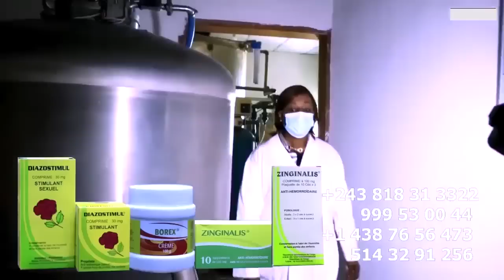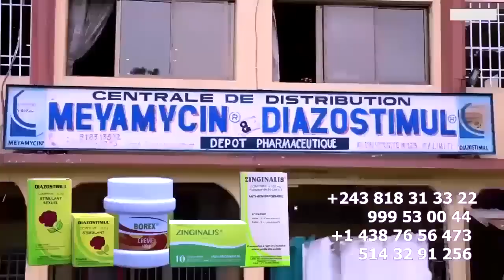Internet Eziki LITEYA KANDA Sur Martyrs MPIAKA Ya HERITIER WATA Boyoka Ba Traite FALLY à Utilisé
Internet Eziki LITEYA KANDA Sur Martyrs MPIAKA Ya HERITIER WATA Boyoka Ba Journalistes Traite FALLY IPUPA  à Utilisé Ba YIBI HERITIER MAKOLO